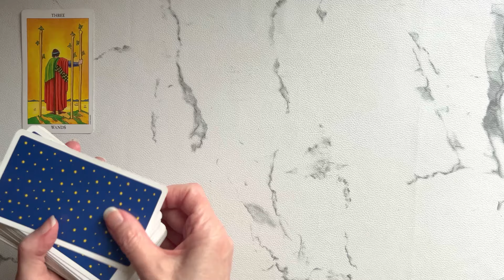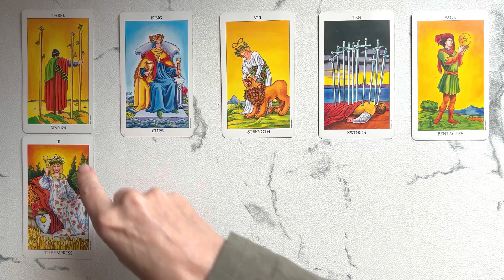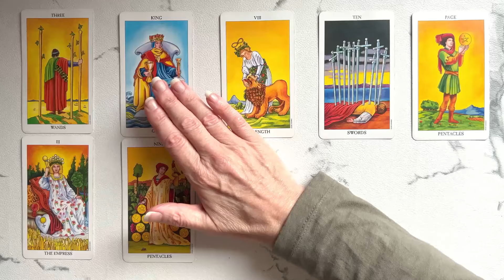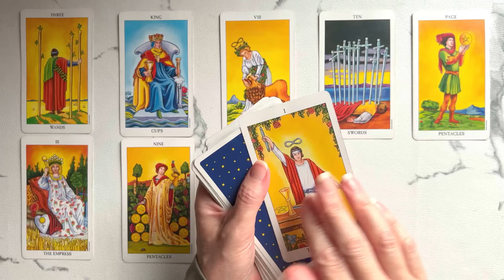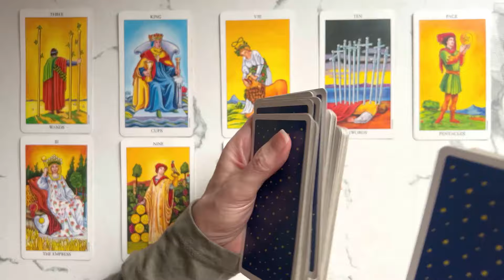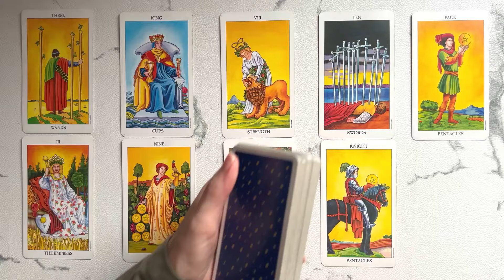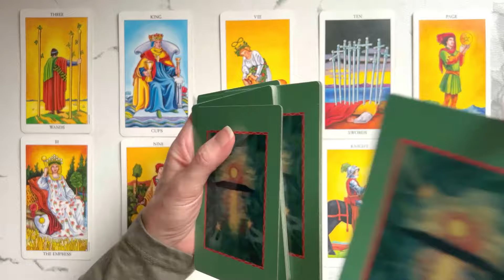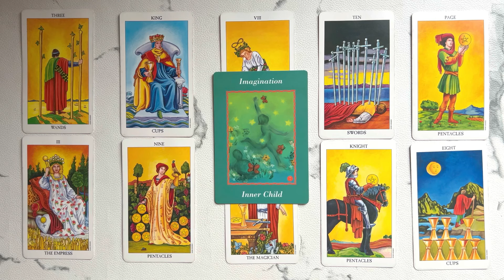Virgo: In A Whirl Of Abundance Possibilities Appear At Your Fingertips! 💙 Sept 30th - Oct 7th TAROT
Welcome, to your Virgo weekly tarot reading for September 30th - October 7th.  This Tarot and Oracle Card Reading is all about the potential energies coming in for you this week. I will look at the tarot and oracle cards to see the possibilities.

Take what resonates in this Virgo Tarot Reading and leave the rest. Remember nothing can replace your own inner intuition and wisdom. This is just my intuitive interpretation of the cards.